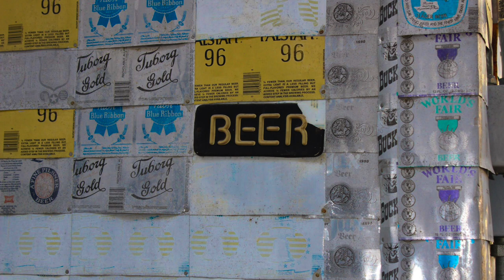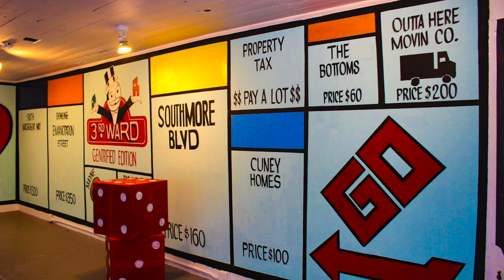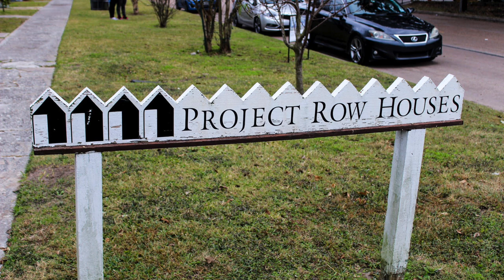Shadow Banned from Magic the Gathering Arena